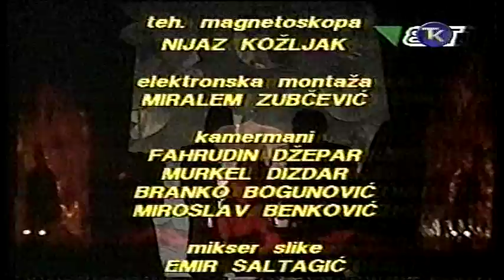Nijaz Alispahic ZMAJ OD BOSNE (završni dio)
Nijaz Alispahić: ZMAJ OD BOSNE
Premijera: 2. oktobar 1986.
Narodno pozorište Tuzla
Snimljeno za Televiziju Sarajevo 1989. godine